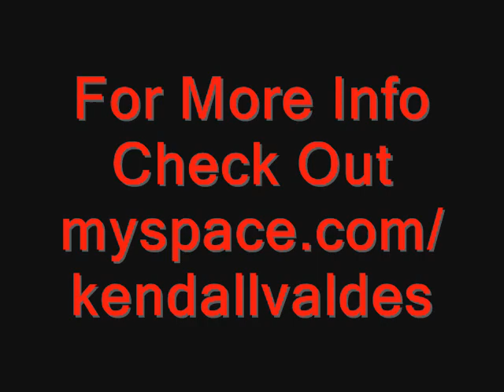FIGHT SONG #1 - UFC Knockout Highlight Video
FIGHT SONG#1 is a UFC Knockouts / Music Video.Starring Mirko Cro-Cop,Chuck Liddell, Vitor Belfort, Quinton Rampage Jackson and Featuring Music by Kendall -The Amazing One Man Punk Band.